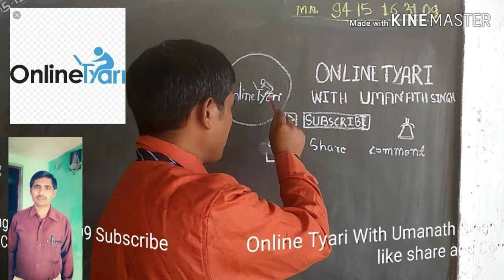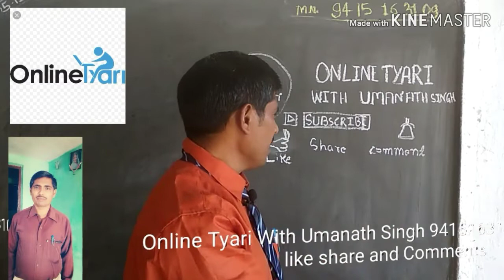PanchTantra Ki Kahaniyan :Jungle wali Chudail